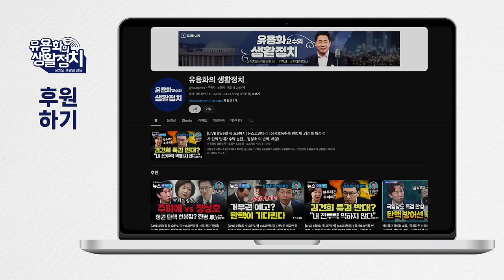청담동 술자리 증명못하는 한동훈 ㆍ대표직 가을에 끝난다 .윤석열 ! 무식해서 진영내의 역사논쟁 정리 못한다. 윤석열의 인사원칙 “ 내가 잘 아는사람 쓴다“ [변희재 대표]